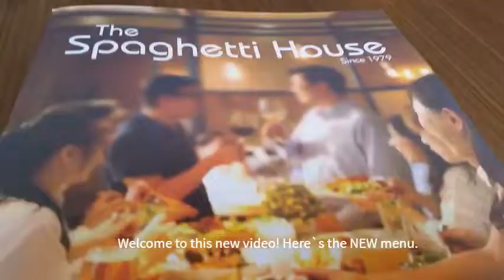Review 11 | SUMMER Restaurant Review | Spaghetti House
My review at Spaghetti House! After a lesson in Fu Tai (again), it`s time for a quick lunch. The food and service was very good. We were even the second customers to go inside after it opens at 11.00 a.m.! I dined with Ian and his grandma said we can`t drink cold drinks, so I had boring and bitter Hot Lemon Tea.

Have you ever went to restaurants which let you pour the drink yourself?
\/ Answer the question in the comments down below \/

Useful info
Name | Spaghetti House
Location | Tuen Mun town plaza 2/F
Route | Go to TMT 2 floor, and turn left. It`s next to a BBQ restaurant
Rating | 97/100

Equipment
Camera | Samsung Galaxy S5
Editor | Clipchamp
This video is the property of Gourmet Terminal - Official Channel